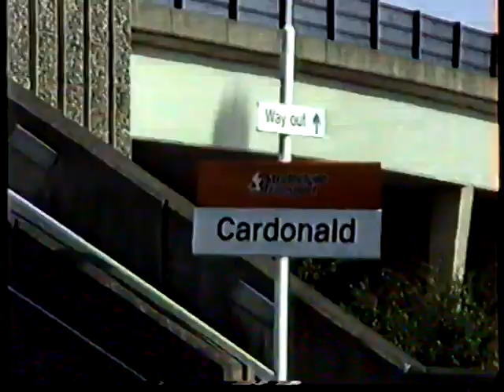British Rail Scotrail 1989-Glasgow, Cardonald with classes 26, 37, 156, 303 & 318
We are back to June 1989 with this upload, and to Cardonald in the south west of Glasgow. Plenty of Strathclyde EMU action with classes 303 & 318 with a couple of class 156 Super Sprinter 156s. There's a bit of freight action with classes 26 and 37s, including a pair in a BR blue & Large Logo combination.